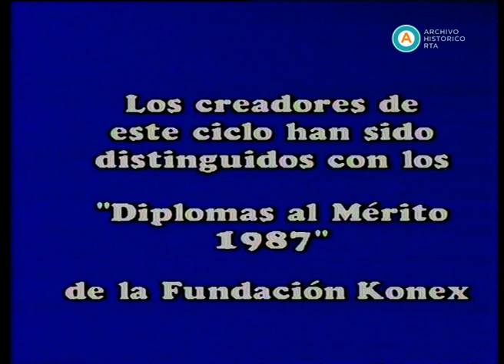AV-3586 Función privada (incompleto)(parte I)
En esta emisión, el programa reproduce un extracto de la entrega de los premios Prensario 1988, realizada en el teatro Monumental, en donde el ciclo es galardonado. Luego, Rómulo Berruti y Carlos Morelli presentan y comentan el film francés "El pasaje", dirigido por René Manzor y protagonizado por Alain Delon; e introducen a los invitados de la noche: el empresario gastronómico Pepe Fechoría (José Alberti), la vestuarista Margarita Jusid y los coiffeurs Roberto Giordano y Ángelo Milano. Luego de la primera parte del film, los conductores comentan algunas de sus escenas destacadas y dan la bienvenida al nuevo chef del programa, encargado de la elaboración del menú semanal para la sección final de la cena con los invitados. Tras la finalización de la película, Berruti y Morelli entrevistan a los convidados acerca de sus respectivos oficios ligados a la producción detrás de escena. Jusid destaca la importancia de la versatilidad de un artista. Fechoría recuerda el homenaje sorpresa que le dedicó la televisión de Galicia. Milano menciona su deseo de trabajar para el candidato presidencial Carlos Menem. Y Giordano se refiere a la recomendación que le hiciera también a Menem para que no cambie su look hasta antes de las elecciones. Además, hacia el final del programa, Función privada exhibe como primicia para la televisión el cortometraje "Amazonas, Amazonas" de Glauber Rocha.